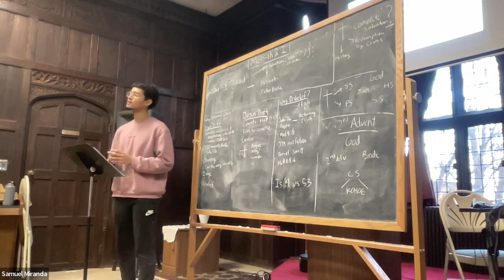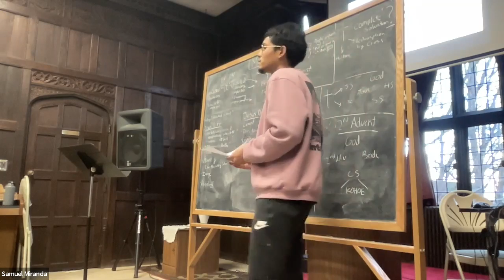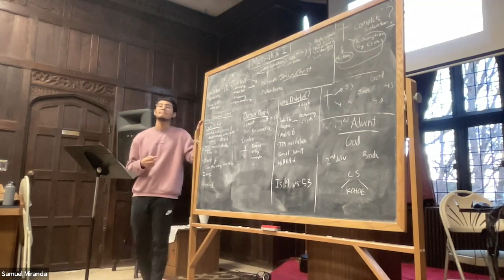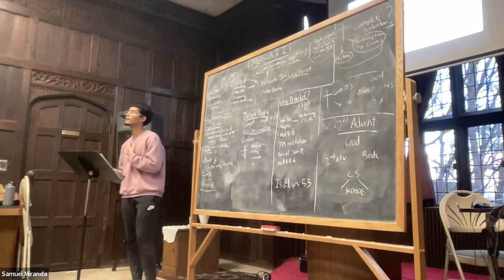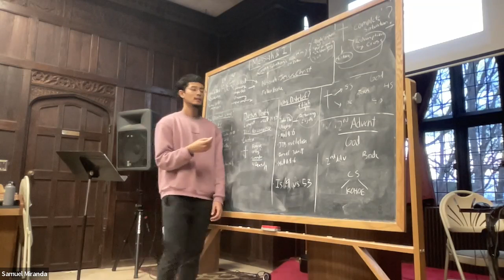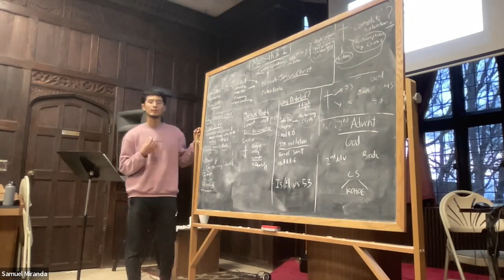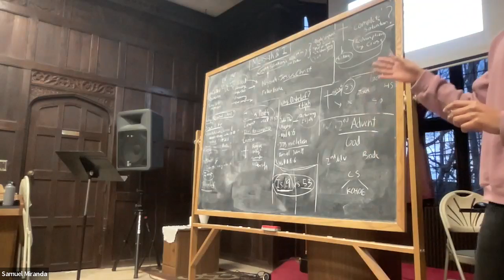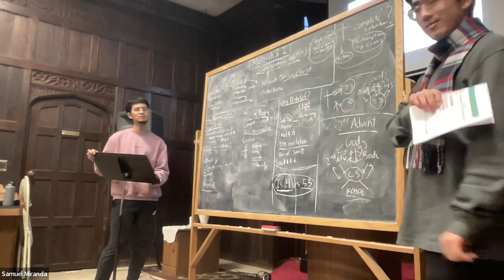Divine Principle Lecture: The Messiah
Chapter 4 of Exposition of the Divine Principle, the core teaching of CARP. Presented by Samuel Miranda at the 2022 Winter CARP Retreat.